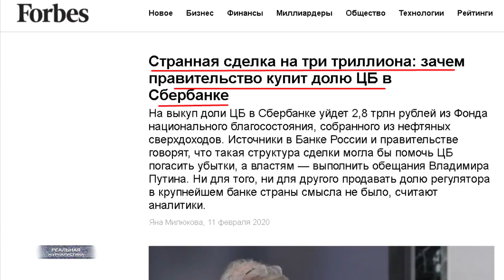СБЕРБАНК БОЛЬШЕ НЕ БАНК. Россия войдет "в пятерку крупнейших экономик" Грефа.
Ну, что друзья.. а вот и первые бомбы на Воронеж упали. Я сейчас о первых плодах, аферы со Сбербанком, которую пропагандисты почему-то ласково называют ребрендингом. Так вот.. На днях из онлайн приложения банка исчезли окна, куда вводились показания приборов учета при оплате услуг ЖКХ. Показания счетчиков на понятном языке. К сожалению, мужчины меня вряд ли сейчас поймут, потому что коммуналку у нас оплачивают в основном женщины. Но, господа.. поверьте мне, эта функция отныне недоступна, можете у своих мам-жен спросить. Что это значит? Сейчас расскажу.
На самом деле, очень жаль, конечно, что наши сограждане не любят такие вот сложные экономические темы. Людям кажется, ой.. это такой темный лес. Да, и вообще.. меня оно вроде как не касается. (пауза) Я вам возражу. Касается.. причем напрямую. Досмотрите до конца и все поймете. Итак.. Начнем с того,  я недаром во всей истории употребляю слово - АФЕРА. Это и есть афера потому что.. Масштабная, наглая, бесцеремонная. Но, обо всем по-порядку. Полгода назад... правительство выкупило Сбербанк у частных инвесторов за почти три триллиона рублей из фонда национального благосостояния. Все это происходит на фоне кризиса, в разгар пандемии. Мы еще тогда задавались вопросом: зачем? Прошло совсем немного времени.. и Греф затевает глобальный ребрендинг, переделывая крупнейший банк страны.. снова вдруг ставший государственным - а значит за наш счет -  в совершенно новое предприятие. От трехсот до пятисот миллионов долларов по разным оценкам эта затея россиянам обойдется.
Даже в названии теперь слово банк отсутствует. Оно, конечно, радостно.. Что новое. Но.. есть во всем этом и другая сторона медали - с точки зрения экономических процессов, расклад по собственникам в новом предприятии может быть пересмотрен. Что скорее всего и произойдет очень скоро. В итоге.. А в итоге государство, подозреваю, опять потеряет свой контрольный пакет акций, Сбер снова станет частной лавочкой. Ух ты...  Мы с вами заплатили кучу денег, и..? И остались ни с чем. Браво! Бизнес по-русски просто. Какой же умница этот мистер Греф. Для тех, кому интересны детали произошедшего, найдите вот это мое видео у меня на канале, я там прям на пальцах все объяснил... и восхититесь танцующим мальчиком. А мы продолжаем.. Это "Реальная журналистика", больше интересного дальше. Поехали!